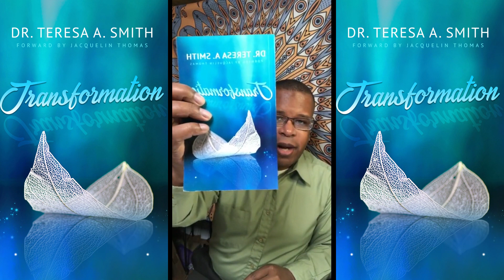TransformationBook Series | Message 8 Speak life not death into your life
Transformation Book Series
Forward By Jacquelin Thomas

Message 8: Positive Self-Talk affirms who you are becoming

Dr. TAS Books:
Stronger Audiobook
From Bravery To Victory